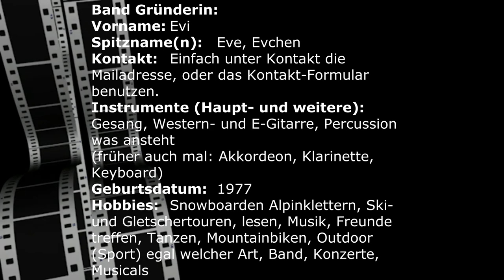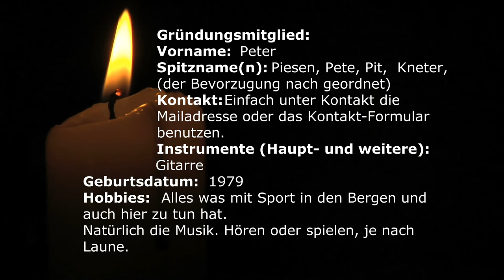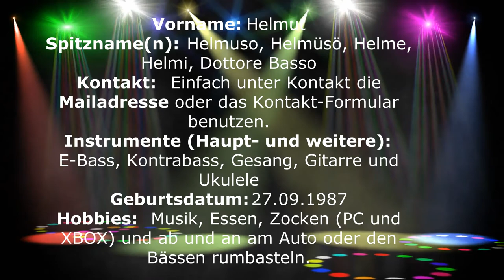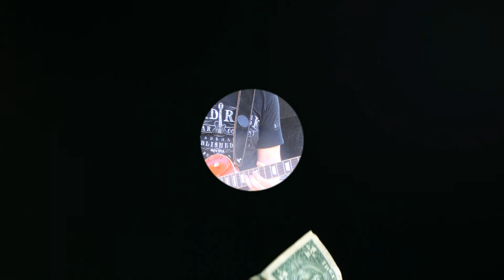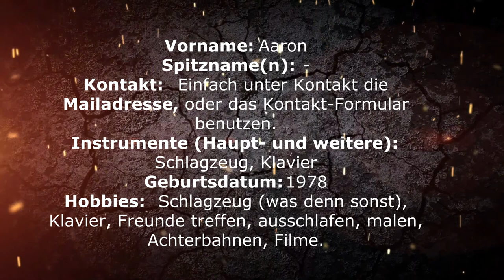01-80-01-01 HoTTube, Band, Weingarten, BauFachForum, Baulexikon Wilfried Berger, Seepark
wir haben wieder einmal einen neuen Baulexikonbegriff für euch erschlossen. Viel Spaß beim heutigen Thema.

Buchung unter
88250
Mobil: 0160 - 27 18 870

Euer Bauschadensanalytiker

Wilfried Berger